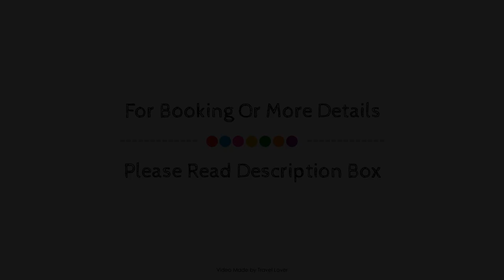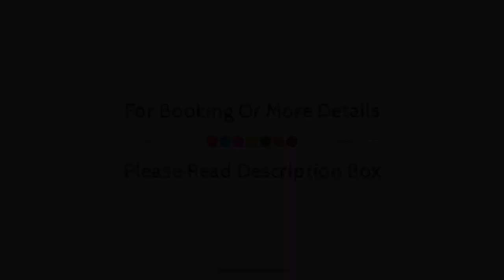Wilde Aparthotels by Staycity Covent Garden, London, United Kingdom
Searching For
1. Wilde Aparthotels by Staycity Covent Garden - London
2. Wilde Aparthotels by Staycity Covent Garden - London Virtual Tour
3. Wilde Aparthotels by Staycity Covent Garden - London Rooms
4. Wilde Aparthotels by Staycity Covent Garden - London Amenities
5. Wilde Aparthotels by Staycity Covent Garden - London Videos
6. Wilde Aparthotels by Staycity Covent Garden - London Offers
7. Wilde Aparthotels by Staycity Covent Garden - London Deals
Audio Credit:
Track Title: Blank Slate
Artist: VYEN